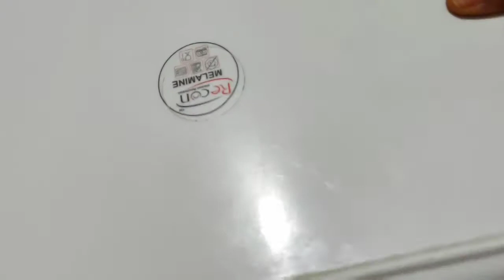Aate Ka Cake | Cake In Cooker | Cake Recipe| Wheat Flour Cake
So you not miss any of my videos
Notified whenever I upload a new video

Goodbye till the next video.